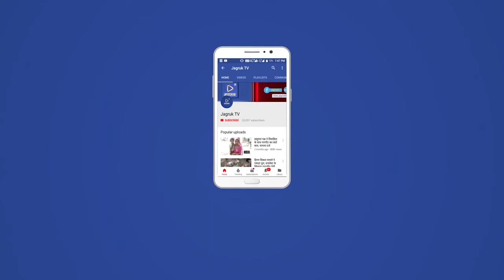बाड़मेर : आटी जोराणियों की ढाणी डाबला में एक ढाणी में अचानक आग लग गई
बाड़मेर जिला मुख्यालय से महज 10 किलोमीटर दूर आटी जोराणियों की ढाणी डाबला में एक ढाणी में अचानक आग लग गई। आग लगने के दौरान ढाणी में महिला  और उसका बच्चा था। आग को देखकर बच्चे को लेकर झौपड़े से बाहर निकली। आग की लपटे पास के ढाणी तक पहुंच गई और दोनों परिवार की ढाणी जलकर राख हो गए। सूचना मिलने पर शहर के फायर बिग्रेड मौके पर पहुंची। ढाणी में बाजारी मूंग, मोठ व अन्य घेरलू सामान जलकर राख हो गया। आग के कारणों का पता नहीं लगा।

प्रत्यक्षदर्शी मानाराम ने बताया कि सोमवार दोपहर को अमेदाराम पुत्र कबीराराम की ढाणी में अचानक आग लग गई। उस वक्त ढाणी में अमेदाराम की पत्नी व एक बच्चा था। आग को देखकर महिला बच्चे को लेकर बाहर निकल गई। ढाणी से बाहर आकर महिला के चिल्लाने पर आसपास के लोग एकत्रित हो गए। लोगों ने पास के ट्यूबेवल से पानी लाकर आग बुझाने की कोशिश करने लेगे। सूचना मिलने पर बाड़मेर शहर से फायर बिग्रेड भी पहुंची। आग की  लपटे तेज होती गई और पास में ही शंकराराम जगनाराम की ढाणी को भी चपेट में ले लिया। ग्रामीणों और फायर बिग्रेड ने आग पर काबू पा लिया है। आग पर जब तक काबू पाते तब तक ढाणी जलकर राख हो गई। आग लगने के कारणों का पता नहीं लग पाया है।

ढाणी में रखा अनाज व घरेलू सामान जला

आग लगने से ढाणी में बाजरी, मूंग, मोठ, बिस्तर सहित अन्य घेरलू सामान जलकर राख हो गया। गनीमत यह रही है कि समय रहते महिला और बच्चा दोनों आग लगते ही बाहर आ गए। सूचना मिलने पर बाड़मेर से फायर बिग्रेड पहुंची। आग पर काबू पा लिया। आग पर काबू पाने तक प्रशासन का कोई भी अधिकारी और कर्मचारी नहीं पहुंचा।